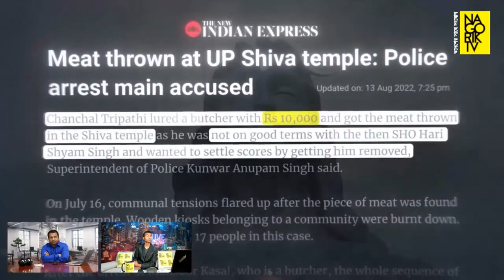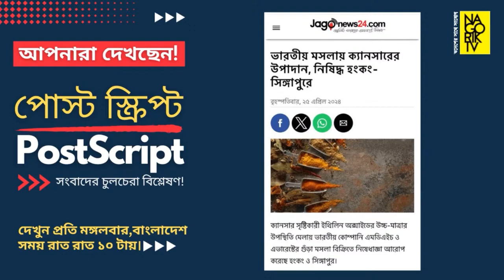ভারতের ৫২৭টি রপ্তানী দ্রব্যে ক্যানসারের জীবাণু ও গরুর মূত্র পাওয়া গেছে!